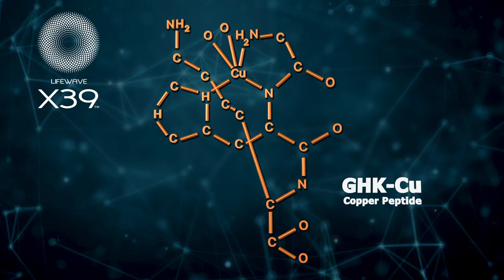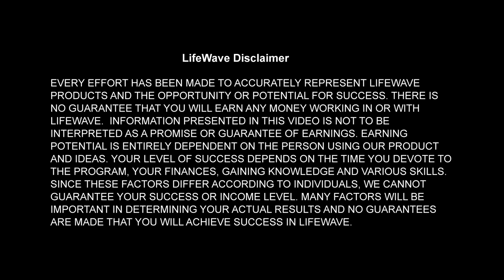/ LifeWave X39 Patch-Relief of back pain Treatment of back pain live without pain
ntroducing the LifeWave X39 Patch. A historic breakthrough in affordable stem cell Back Painactivation technology.
Rapid Pain Relief and Reduced Inflammation
The first product ever that is designed to Activate your body’s own stem cells. Experience a new level of vitality with improvements to your energy, sleep, reduction in pain, reduction in the appearance of lines and wrinkles and support of faster wound healing, just to name a few of the benefits.
Relief of back pain
Treatment of back pain
live without pain